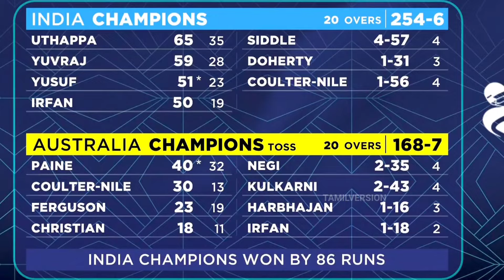ஆஸி அணியை அலற விட்ட இந்தியா..! ||| சரியான பதிலடி கொடுத்த பதான்..?